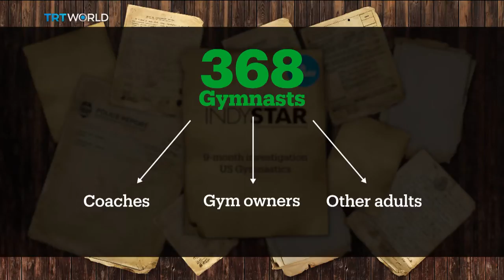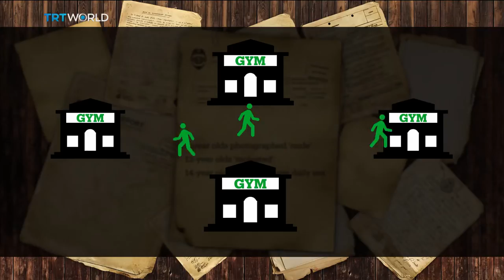Sexual abuse in US gymnastics – Marisa Kwiatkowski talks to TRT World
The world of US gymnastics has been rocked by an investigation that says hundreds of children have been sexually abused over the past 20 years. TRT World’s sports show Beyond the Game spoke to Indy Star’s Marisa Kwiatkowski, one of the investigators.